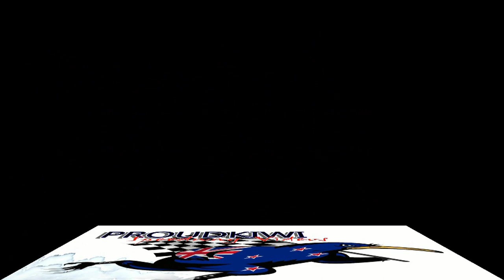King Of Rosebank - Solo B + A Finals - 4.10.15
The B and the A Finals for the King of Rosebank Solos title held at Rosebank Speedway on Sunday 4 October 2015